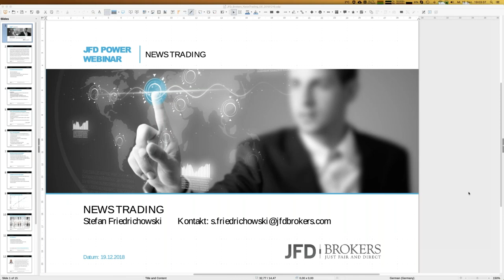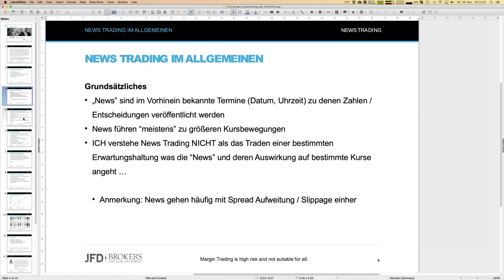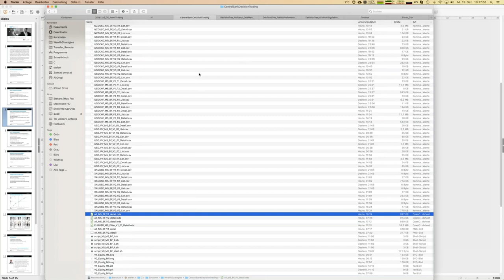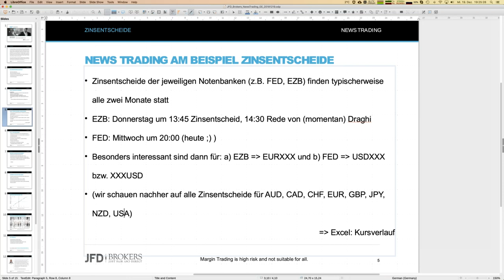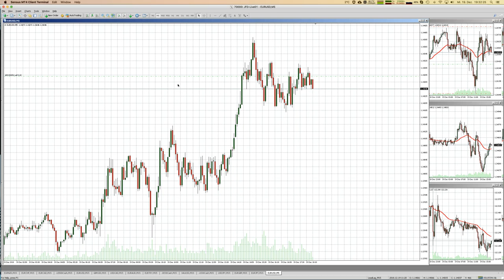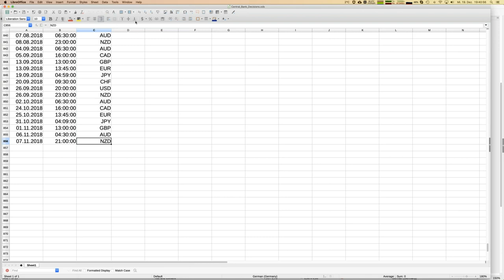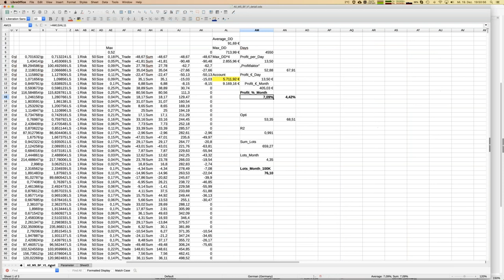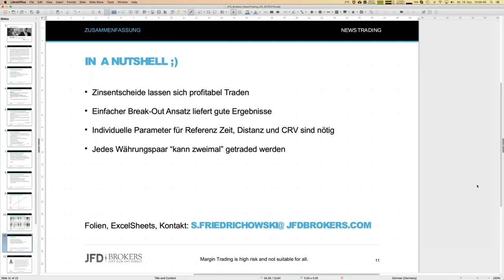News Trading 20181219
„News“ wie z.B. EZB Zinsentscheide führen häufig zu größeren Markbewegungen. Aber können diese auch in profitable Trade überführt werden? Genau dieser Frage gehen wir einmal genauer auf den Grund und entwerfen entsprechende Handelsansätze. Seinen Sie gespannt!
68% der Konten von Privatanlegern verlieren Geld, wenn sie CFDs mit der Gesellschaft handeln. Sie sollten daher überlegen, ob Sie verstehen, wie CFDs funktionieren und ob Sie es sich leisten können, dieses hohe Risiko einzugehen, Ihr Geld zu verlieren.